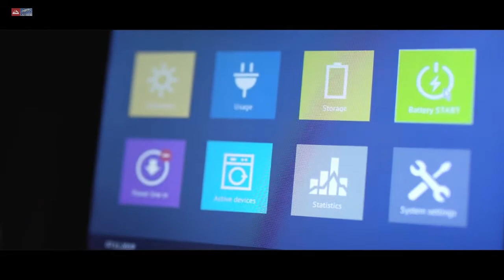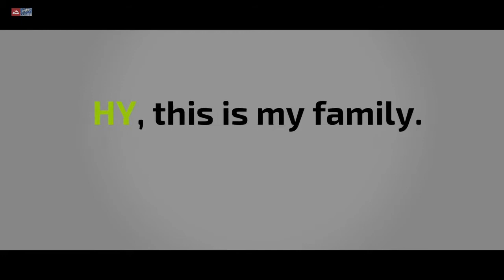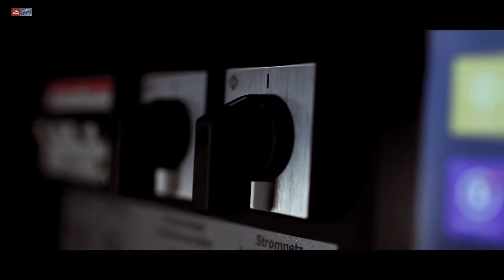Немецкая энергетика Hycube Technologies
Hycube Technologies существует для создания систем аккумулирования энергии мирового класса - беря энергию из солнечных батарей и сохраняя ее для последующего использования в вашем доме или на работе.